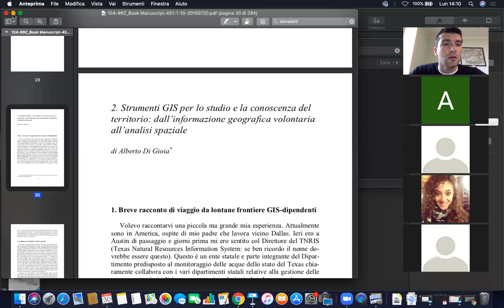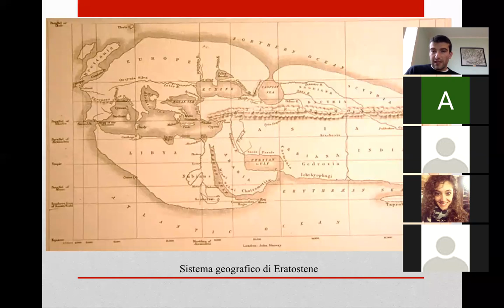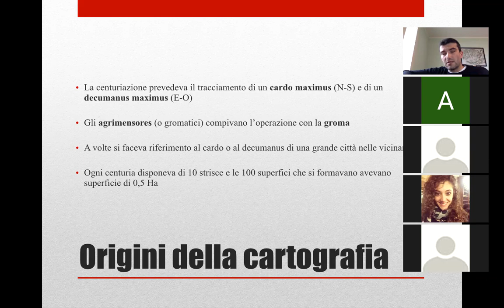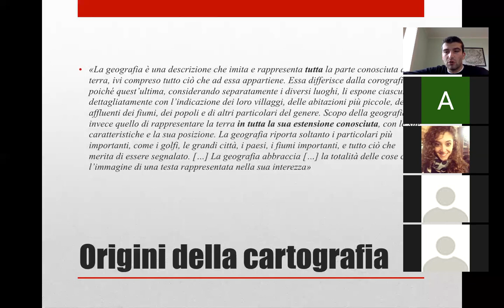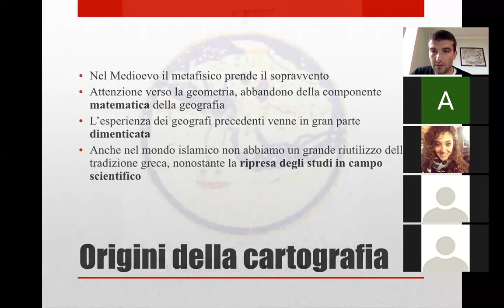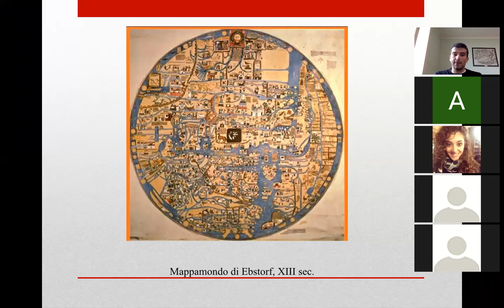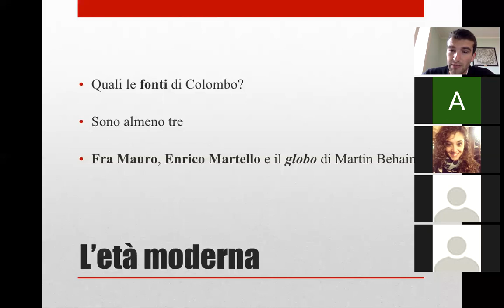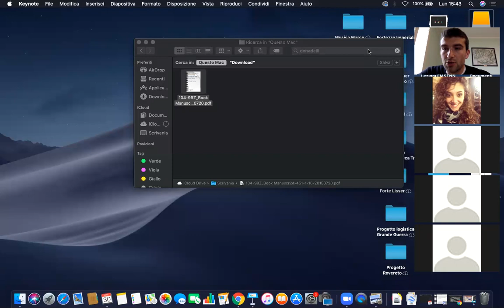Lezione 10. Storia della cartografia. L'età romana e medievale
Storia dell'evoluzione cartografica tra età romana e medievale.